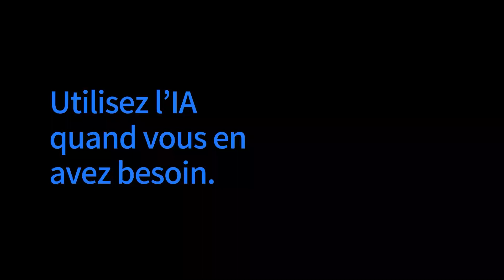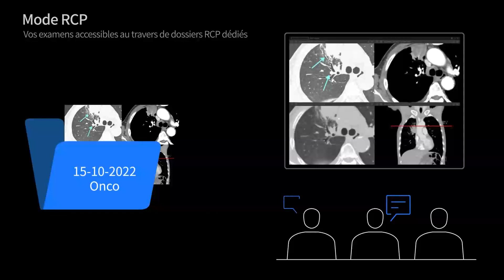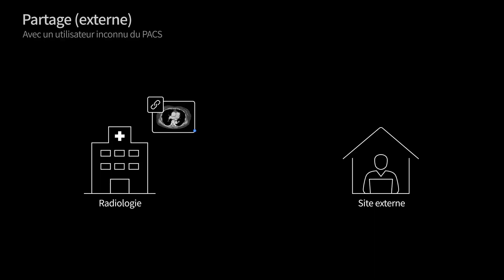[FR] Optimisez vos workflows en radiologie avec INFINITT PACS.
00:00 Introduction
00:10 1. Gestion des tâches
00:29 2. Intelligence Artificielle
00:41 3. Comparaison et protocoles d’affichage
00:59 4. Comptes-rendus
01:23 5. Réunions et RCP
01:51 6. Echange et partage
02:12 Conclusion